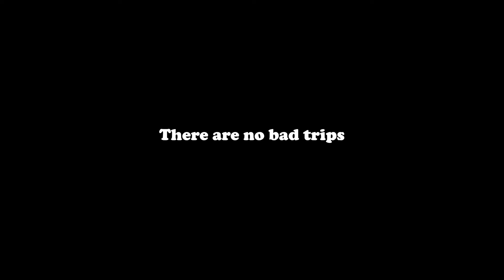Glacier View Alaska 4th July Car Launch 2024, all the action!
Well we finally did it, this time I have a professionally filmed and edited video of all the jumps and mayhem for your consideration, Damon James Duke, our truly professional Cameraman travelled with me and the rest of the gang all the way from Berlin to Glacier view, and documented the drive up with all of our cars to Launch, there will be a lot of shorts of the trip and jumps put together, and finally sometime next year we will have a full documentary of everything, hope you enjoy the short, and you had a fantastic 4th July weekend. Many thanks to Arne and Carol for a fantastic car Launch.